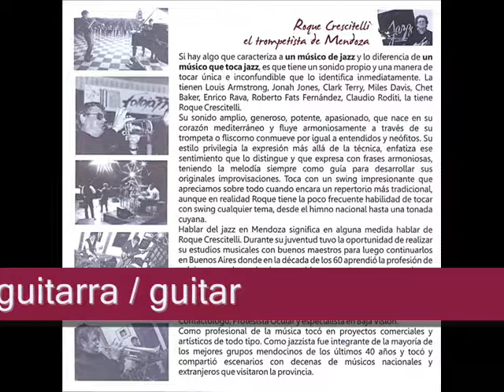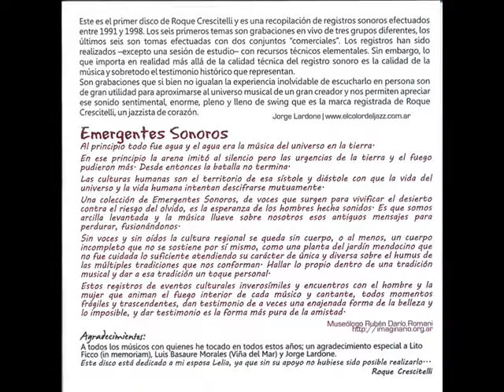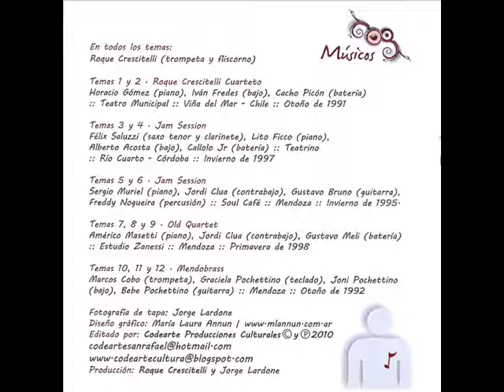Roque Crescitelli Las hojas muertas CD tema 12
Roque Crescitelli presentó su primer CD
El sábado 12 de noviembre de 2011 se presentó en el Teatro Universidad (Lavalle 77, Mendoza) con la participación de 10 conocidos  músicos mendocinos, el primer CD del trompetista Roque Crescitelli.
Editado por Codearte Producciones Culturales para la Colección Sonidos Emergentes, el disco se llama "Con una canción en mi corazón" y tiene 12 temas (La sombra de tu sonrisa, Corcovado, Qué alta está la luna, Los mareados, etc.) grabados - algunos en vivo - con cinco grupos distintos durante los años 1991 a 1998 en  Mendoza, Viña del Mar (Chile) y Río Cuarto (Córdoba).

Entre los músicos participantes en el CD podemos nombrar a los pianistas Lito Ficco, Sergio Muriel y Horacio Gómez (mendocino actualmente radicado en Bs. As.), el saxofonista salteño Félix Saluzzi, el contrabajista español Jordi Clua y los bateristas mendocinos Gustavo Meli y Cacho Picón.

Roque Crescitelli es uno de los principales trompetistas argentinos de su generación y el propósito de Codearte al editar su primer CD es dejar un testimonio de su obra a las generaciones venideras y por supuesto permitir que los innumerables admiradores de Roque puedan por fin escuchar en la intimidad de su casa la música apasionada de un artista de corazón.

Roque Crescitelli
Trompeta, flugelhorn.
Nacido en Maipú (Mendoza) está considerado en la actualidad el mejor músico de jazz de esta parte del país. En su juventud realizó sus primeros estudios musicales en la Escuela Superior de Música dependiente de la Universidad Nacional de Cuyo.
Su actividad profesional comenzó en Buenos Aires en la décadà del 60` mientras realizaba estudios universitarios en el área de la Óptica y Contactología.
Fue integrante de innumerables orquestas y grupos tanto de jazz como de otros tipos de música. Entre los músicos que tocaron con él se puede mencionar a algunos de los más destacados músicos de la escena jazzística, entre ellos Bernardo Baraj (saxos), Rubén Barbieri (trompeta), Gustavo Bergalli (trompeta), Juan Barrueco (guitarra), Junior Césari (batería). Entre las orquestas podemos mencionar la del pianista Lito Valle. Paralelamente con su actuación profesional efectuó estudios privados de música con distintos profesores.
Su carrera en Mendoza lo ha llevado a tocar, además de todo tipo de géneros musicales, con los más importantes músicos de la provincia, entre ellos: Sergio Muriel (piano), Pedro Caliva (guitarra), Bernardo Castillo (saxo), Rubén Menéndez (saxo alto, cubano), Chiquito Llera (batería), Minti Gutiérrez del Barrio (vibráfono), Mono Iturgay (batería), los hermanos Giunta (piano), Eduardo Gutiérrez del Barrio (piano), Mario Matar (guitarra), Facundo Guevara (percusión), Horacio Gómez (piano),Pablo Kusselman (saxos), Jordi Clua (contrabajo, español), y un largo etcétera que incluye a cuanto buen músico de jazz ha pasado por la provincia y sus alrededores.
Entre los grupos que ha integrado podemos mencionar los siguientes: “Jazz en Quinteto”, “Swing tempo”, Xwingo Combo Latino”, “Jazz Time”, “Black Swing”, “De mil amores”, “Mendoza Hot Jazz”, “Old Quartet”  y “Fotojazzeando”.
Asimismo ha intervenido en numerosas actuaciones como artista invitado, tanto en el campo del jazz como fuera de él: con el cuarteto “Mr. Jazz”, el grupo de rock “Enanitos Verdes”, la Orquesta Sinfónica de Mendoza, por ejemplo.
Ha participado de numerosos Festivales de jazz tanto en la provincia como fuera de ella y también en Chile.
Fue convocado en numerosas oportunidades por Fotojazzeando, donde tuvo oportunidad de tocar con músicos extranjeros de jerarquía como la cantante estadounidense Gail Wynters, el contrabajista chileno Luis Basaure y la pianista brasileña Ziara Brant de Carvalho, entre otros.